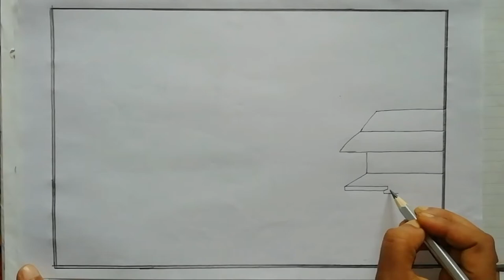how to draw a beautiful scenery drawing - very easy scenery drawing step by step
Mona art, how to draw a beautiful scenery drawing very easy scenery drawing with pencil skach. Step by step pencil skach

Please watch my video and support me 🙏🙏🙏🙏